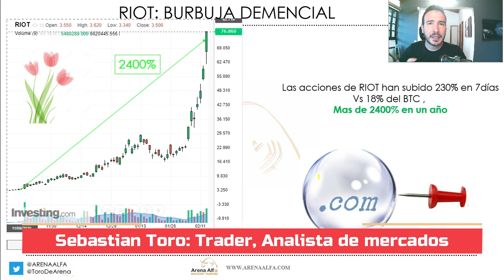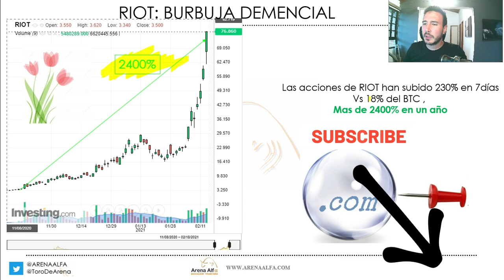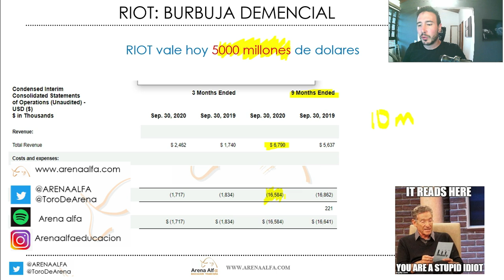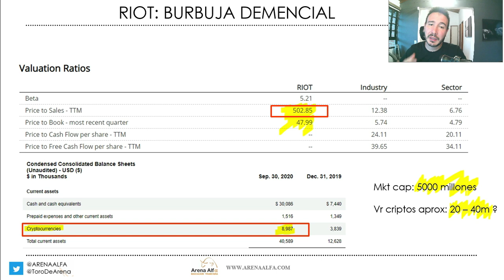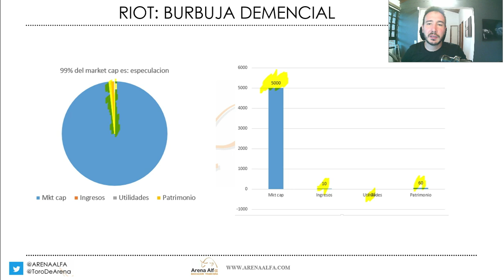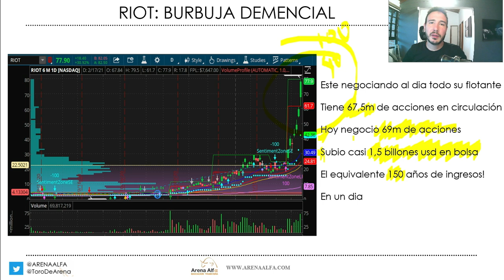RIOT BLOCKCHAIN en español: El proximo Crash especulativo?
RIOT BLOCKCHAIN es quizas una de las mayores burbujas especulativas que he visto en 17 años como Trader

RIOT blockchain ns español, estudiamos las cifras y como a veces los mercados en su irracionalidad superan la ficcion.

RIOT Blockchain es quizas el mejor ejemplo de porque nos encontramos nuevamente en una burbuja .com como la vista en el año 2000